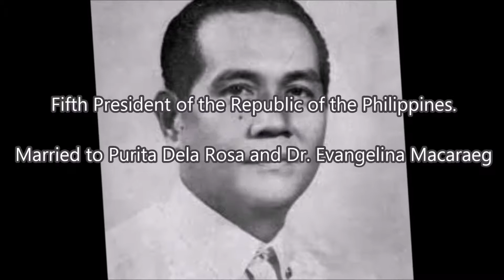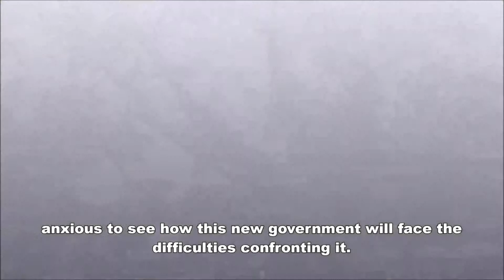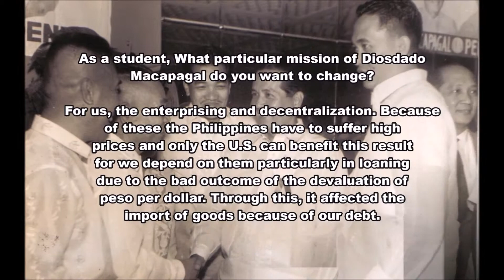Diosdado Macapagal (Final Group Presentation)